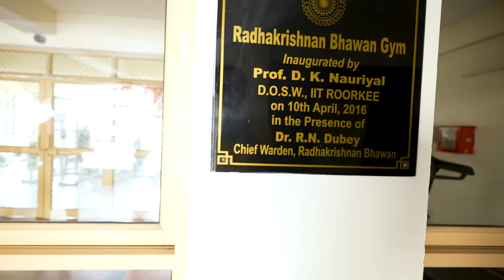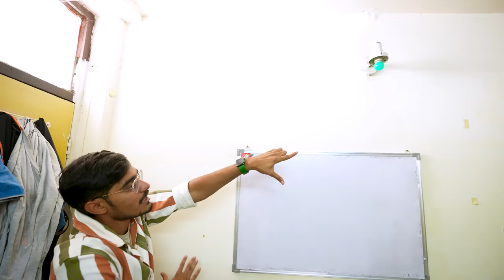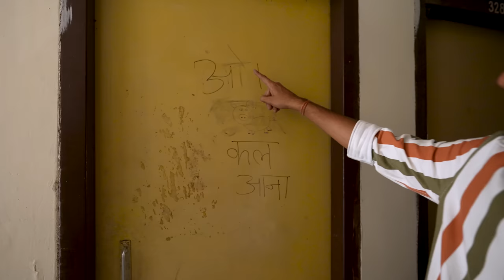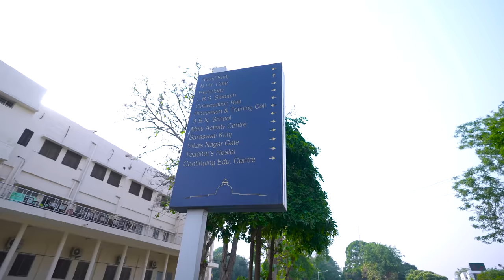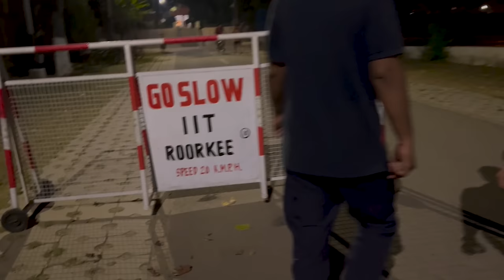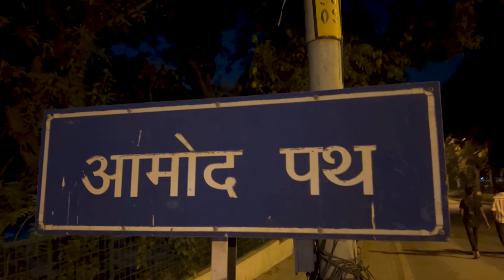Crazy XYZ First Studio Tour| यही से की थी चैनल की शुरुआत😊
Hello guys, is video me maine apna college IIT Roorkee dikhaya hai.